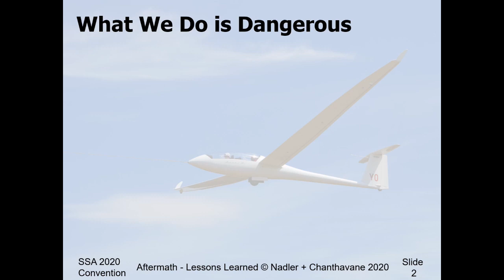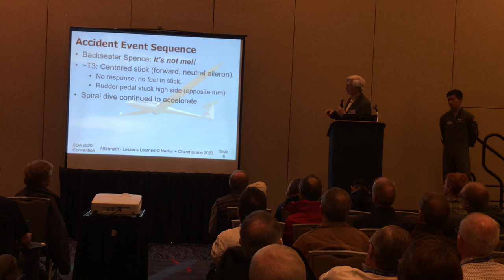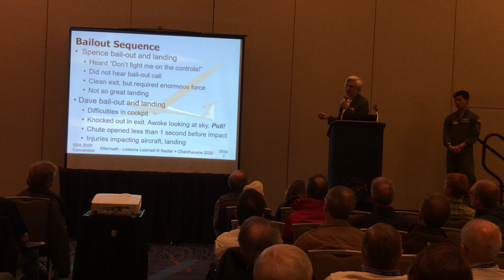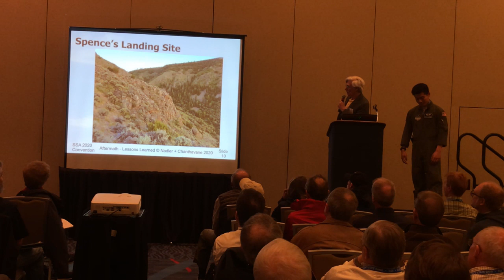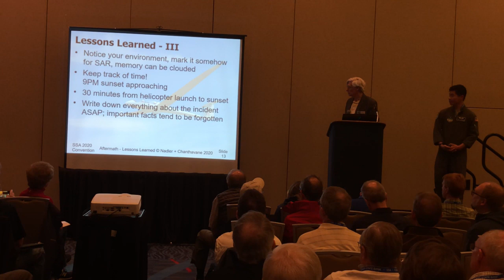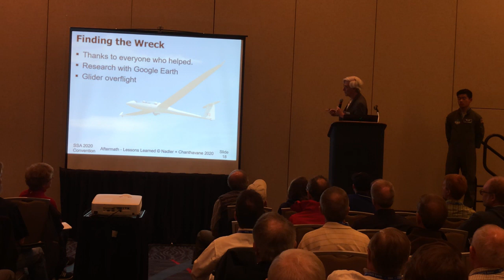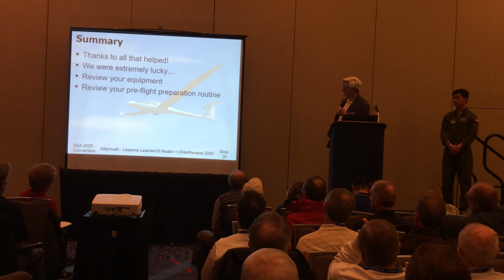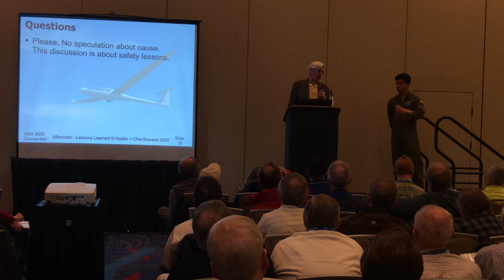Bail-Out Aftermath – Lessons Learned (SSA 2020 Convention)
On June 21, 2018 Dave Nadler and Spence Chanthavane had to bail out of Dave’s ArcusM. What happened? More importantly, what safety lessons can we learn from this accident and its aftermath? Dave and Spence will discuss the accident, aftermath, and things we can do to improve safety.

Speaker Bio: Dave Nadler
Dave has flown 4500+ hours in sailplanes, mostly competition and cross-country, including 2100+ hours in motor-gliders, 100+ contests, and 140,000+ miles XC. In soaring circles, Dave is best known as the principal designer of the popular ILEC SN10 integrated flight computer system, flown by thousands of pilots worldwide, and also for his work helping create PowerFLARM and bring FLARM to USA.

Speaker Bio: Spence Chanthavane
Spence is a cadet at the United States Air Force Academy and a member of the 94th Flying Training Squadron's Advanced Soaring Program. He is one of ten members of the Sailplane Racing Team and has logged 100+ hours in the three years he has been flying gliders. Spence is majoring in Mechanical Engineering, with plans to graduate in 2020 and commission as a 2nd Lieutenant in the United States Air Force.